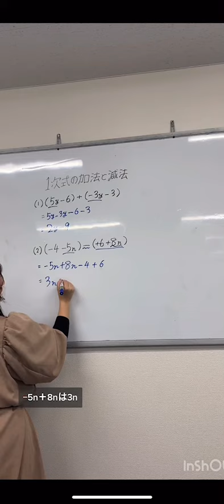中学数学 一次式の加法と減法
中学数学　一次式の加法と減法　小学生　中学生　高校生

私たちは、日本中に教育動画を配信できるように頑張ってます！